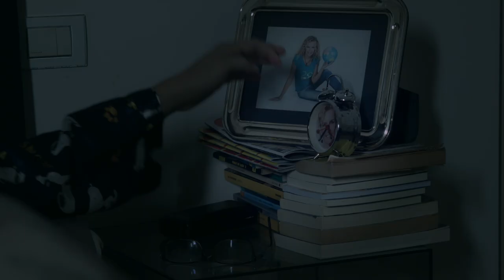Euge & The Singles - Licia Colò